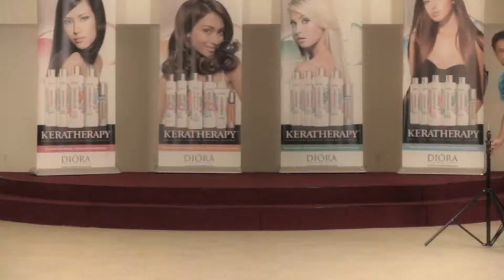KOKEPHOTOGRAPHY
KOKE PHOTOGRAPHY.  ALL IN ONE.  Behind the scenes for keratherapy.